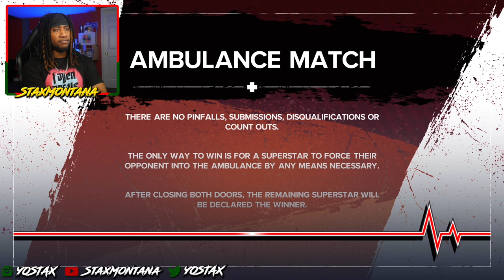WWE 2K24 MyRISE #13 - RIEA RIPLEY PUT ME IN AN AMBULANCE MATCH vs REY MYSTERIO!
- Thumbnail by: @MissT_TV